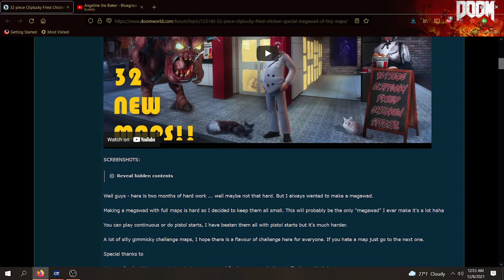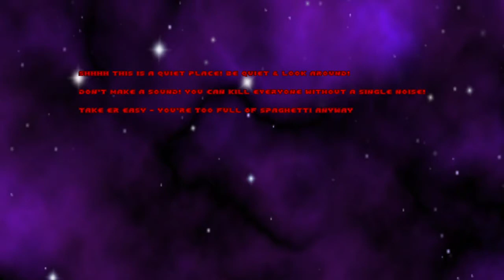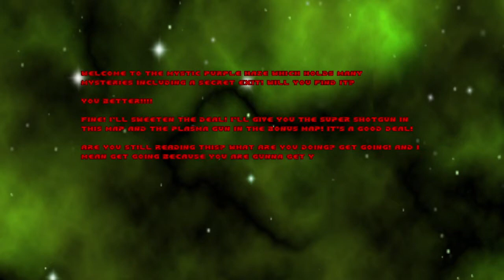32 piece Cliptucky Fried Chicken Special! 18 Maps in one Sitting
I absolutley loved it clippy!